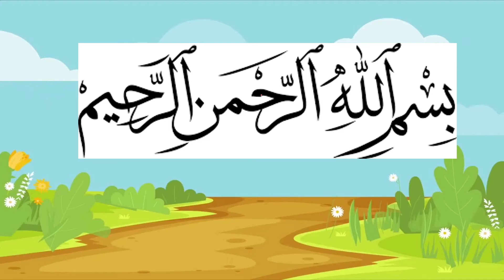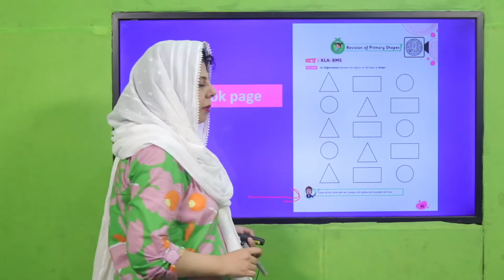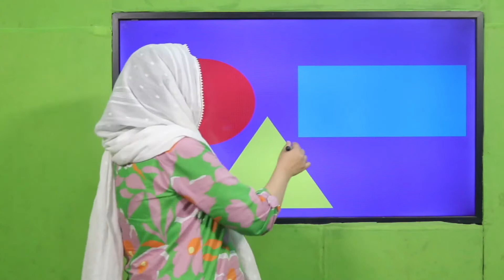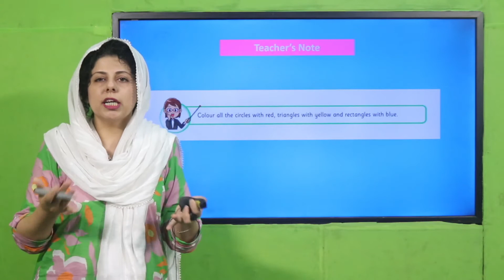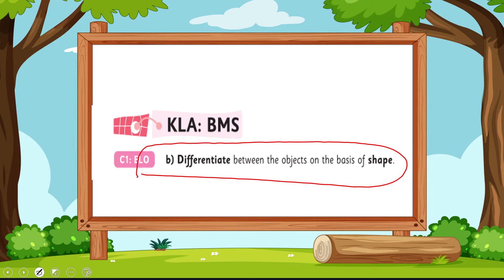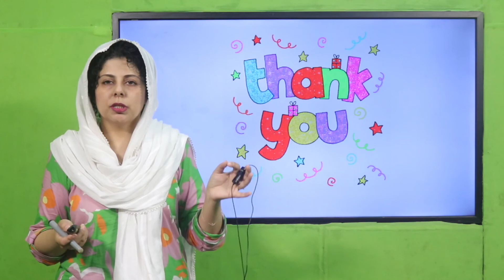Math Playgroup Unit 36 Lecture 1 || SNC 2020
Differentiate between the objects on the basis of size, weight, length width and texture smooth and rough
Describe and compare objects size as measurement attributes.

1. PowerPoint Presentation

2. Lesson Plan

3. Worksheet/Activity